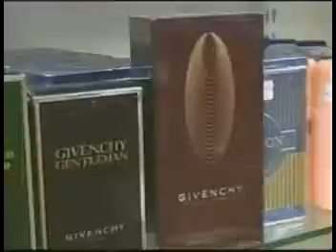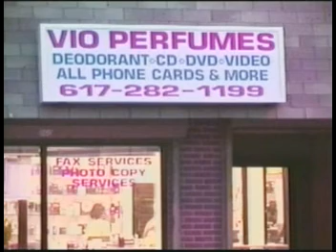TVP tv New York Carnival part4